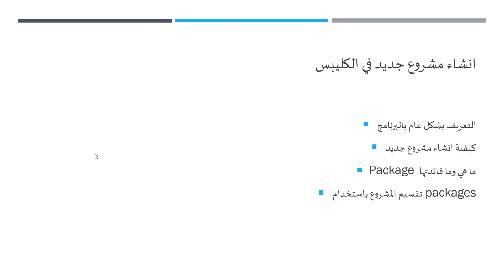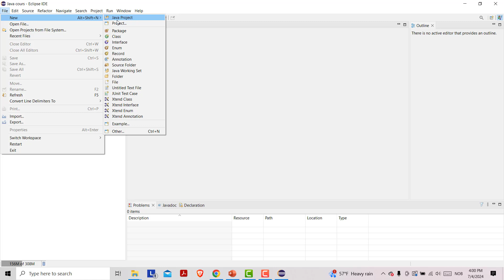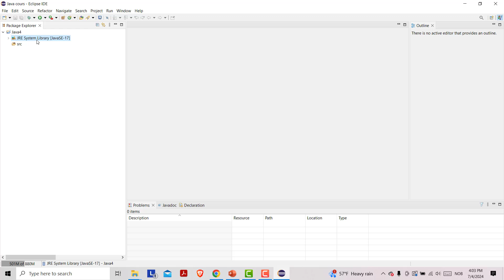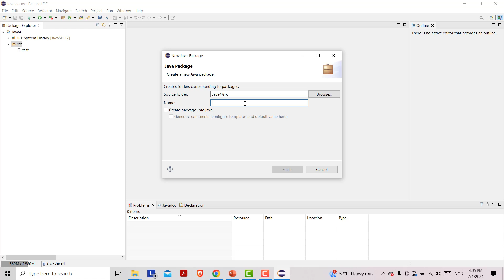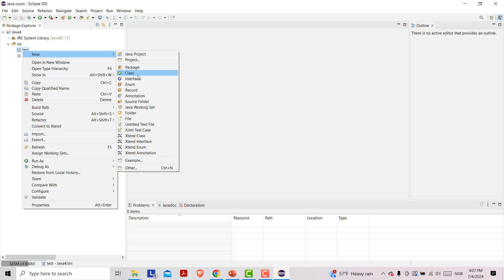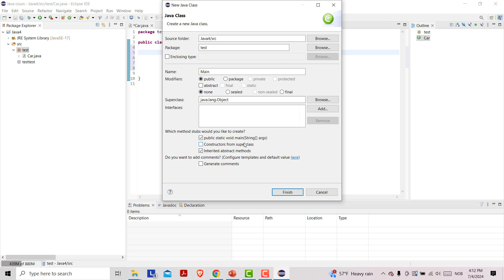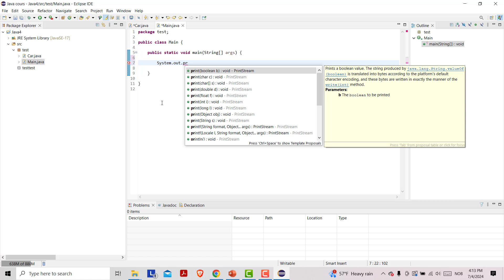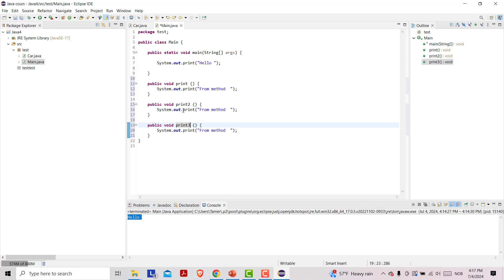Java course 04 - إنشاء مشروع جديد و الكلاسات والدوال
Java course 04 - دورة تعلم لغة الجافا
التعريف بشكل عام بالبرنامج
كيفية انشاء مشروع جديد
Package ما هي وما فائدتها
تقسيم المشروع باستخدام  packages
ما هو الكلاس
طريقة تسمية الكلاسات
الاقواس
تعريف الدالة
أهمية الدوال
مثال بسيط